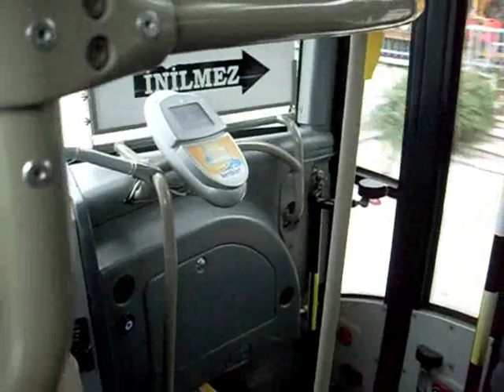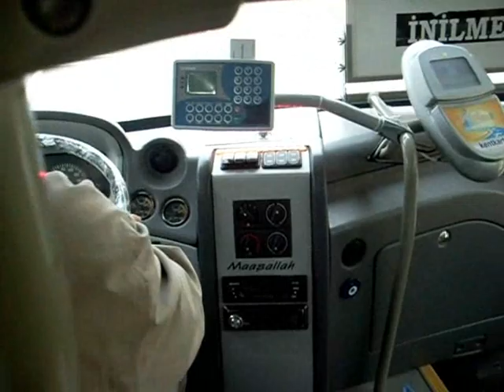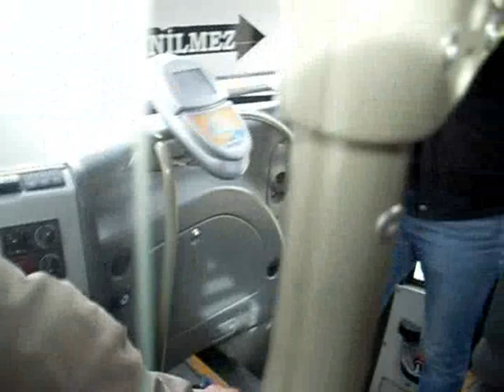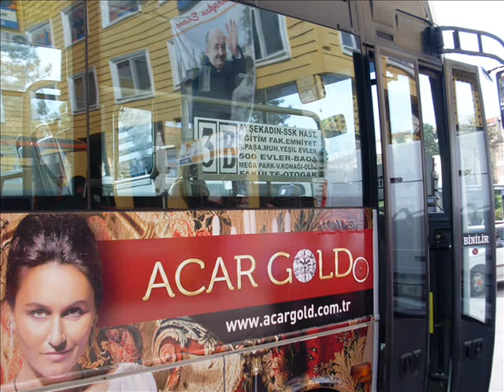Edirne'nin Ulaşım Sisteminden ŞOK görüntüler... 14.03.2013 10:25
Belediye meclisi karar alıyor, ama Serhad Birlik ve ETUS minibüslerinin hiç biri bu karara uymuyor, üstelik bu minibüsçülerin başkanı Adalet ve Kalkınma Partisinden Belediyede meclis üyeliği yapıyor. Bu kararların alındığı mecliste bulunuyorken haberimiz yok denilerek tebligat bekliyoruz diyorlar!!!
150 bin nüfuslu Edirne halkını düşünen yok mu? Ya da nasıl düşünüyorlar? Yorum sizin